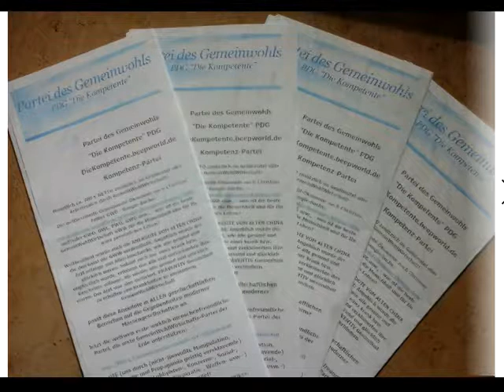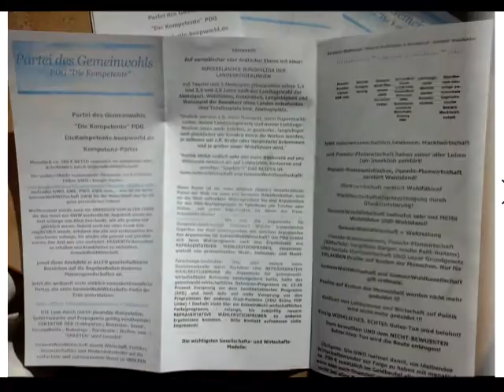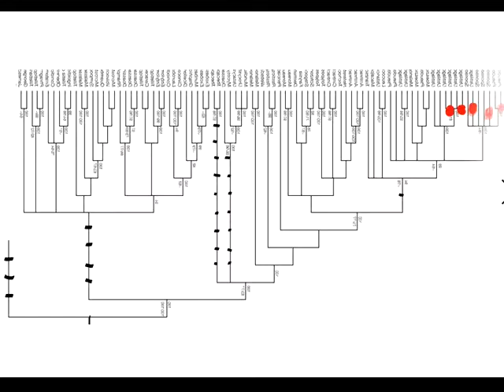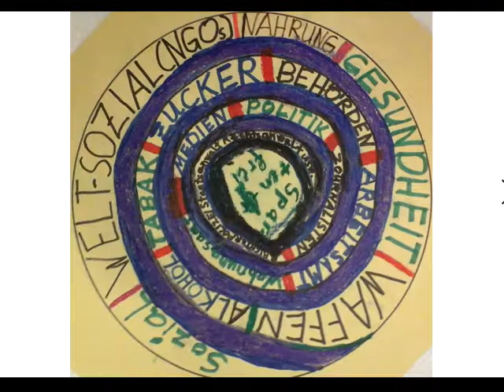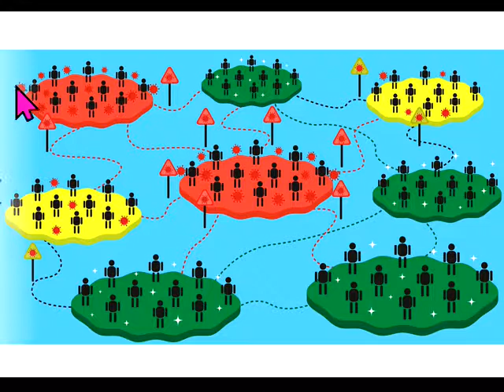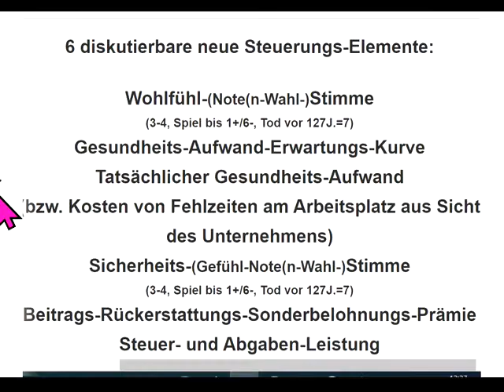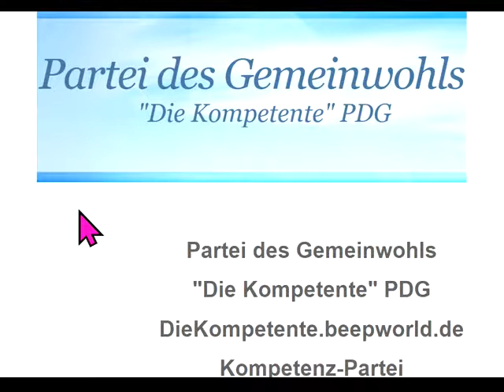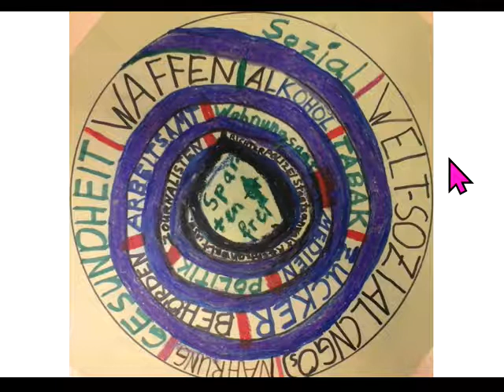UnsreEINZIGE/LETZTE RETTUNG: Gemeinwohl-Ökonomie nach Christian Felber GWÖ und/oder GWO GWL PWÖ usw.